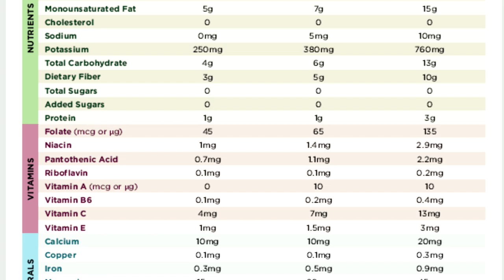WAJIB TAHU BAGI YANG MAU TANAM ALPUKAT HASS..!! Keunggulan dan Kelamahan Alpukat Hass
DI video kali ini kami akan berbagi informasi terkait keunggulan dan kelamahn alpukat hass. hal ini perlu anda ketahui terutama bagi yang ingin menanam bibit alpukat hass.